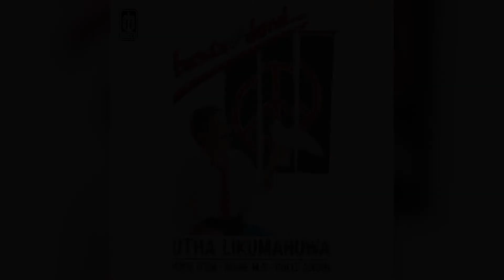Utha Likumahua - Dia Dan Aku (Official Karaoke Video) | No Vocal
Karaoke video by Utha Likumahua performing "Dia Dan Aku"
Cipt. Rully Johan